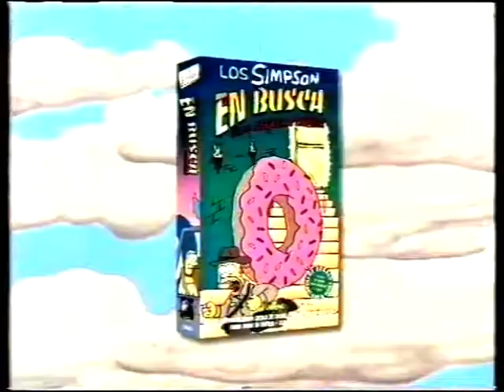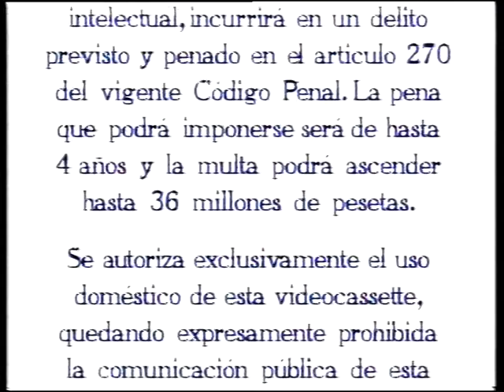Los simpson se la juegan (VHS 2000)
No tiene extra por los derechos de autor.